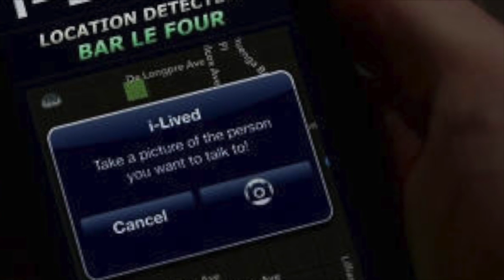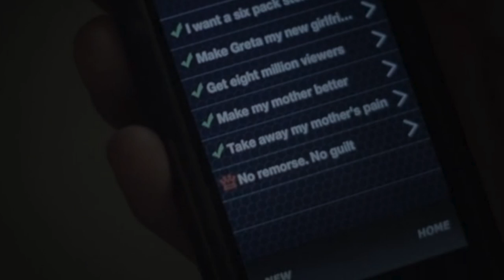Mathieu Carratier - Stranded (I-LIVED)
Soundtrack from movie I-LIVED